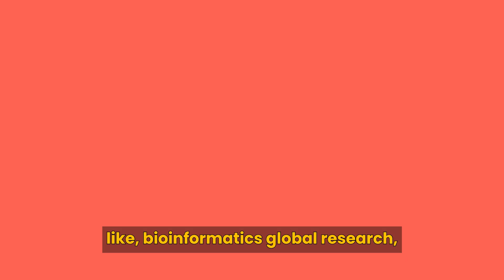🔥 How a JRF Transformed into a Bioinformatics Specialist – Praveen Kumar’s Story 🚀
🌟 Discover the inspiring journey of Praveen Kumar, who transitioned from a Junior Research Fellow (JRF) to a skilled Bioinformatics Specialist. With Biotecnika’s expert guidance, he mastered bioinformatics 🧬, overcame challenges, and built a successful career in this cutting-edge field.

🎥 Watch his story and get motivated to advance your own bioinformatics career!

💡 Join Biotecnika's Exclusive Internships & Training Programs to Accelerate Your Career! 🚀

📌 AI ML in Biology, Bioinformatics & Computational Biology Training Program With Project Work + Paper Publication Assistance – Starting 20th February 2025
Master AI & ML applications in biology with real-world projects and publication support to boost your research career.

📌 Data Science in Biology – Starting 04th March 2025
Learn data science applications in biology with expert guidance, hands-on projects, and publication support.

Monetization ID 4N93TNMMZCBN1GX